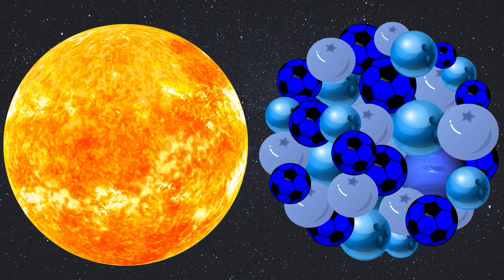SPORTS BALLS And Solar Phase PLANETS | Planet for BABY | Funny Planet comparison Game kids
How to learn the order of the planets? Just remember:
My                 Mercury
Very               Venus
Educated       Earth
Mom               Mars
Just                Jupiter
Served            Saturn
Us                    Uranus
Nachos           Neptune

00:00 - Sports Balls
01:07 - Sports Planets Size For BABY
2:21 - Hungry Sports Planets
3:46 - Planet SONG
4:31 - Hungry Rainbow
5:29 - Dirty or Clean Planets
6:30 - Suprise EGGS
7:34 - Hungry Planets